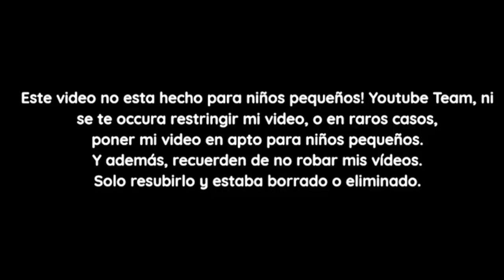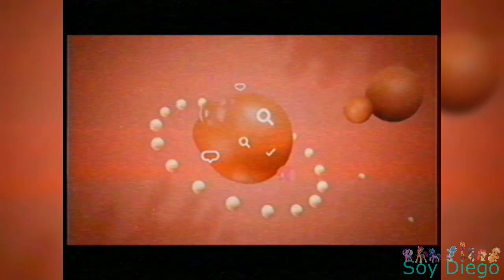[FALSO] Unitel hackea a Bolivision (Bolivia, 2022, Pedido de Ale)